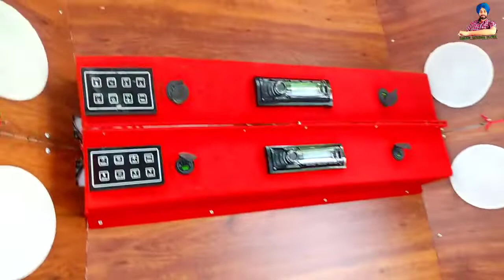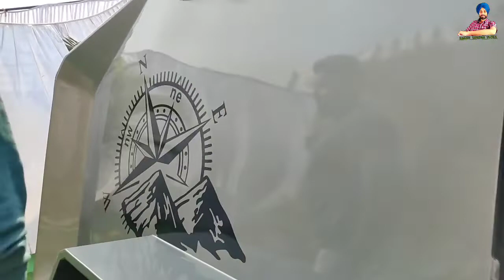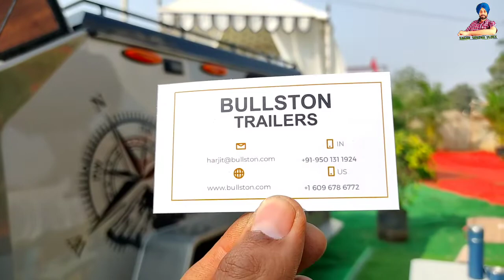Bullston Launch Luxury Campaign Trailer. ਸਿਰਾ ਹੀ ਲਾਤਾ। ਸਾਰੀਆਂ ਸਹੂਲਤਾਂ ਨਾਲ ਲੈਸ. Pushkar Fair.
Bullston Launch Luxury Campaign Trailer. ਸਿਰਾ ਹੀ ਲਾਤਾ। ਸਾਰੀਆਂ ਸਹੂਲਤਾਂ ਨਾਲ ਲੈਸ. Pushkar Fair. GaganSandhuVlogs